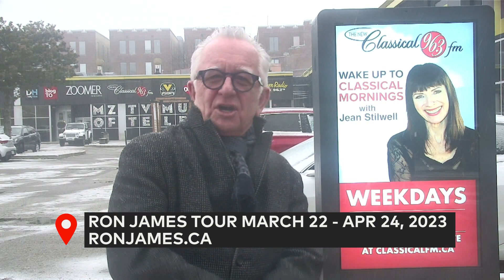VoxBox: Comedian Ron James promtes his upcoming tour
Be at Liberty to speak your mind!
Speak, sing, play, rant, confess, apologize, sell!

This is VoxBox located at ZoomerMedia's Zoomerplex at 70 Jefferson Avenue in Toronto's Liberty Village.

Step right up and enjoy the throwback to the days when you would record your comments, kudos, and complaints, show off your talents, and hawk your wares by entering a good old-fashioned video booth.

Show us your happy and your sad, your funny and your mad. Speak your mind and watch what you say on Rogers Channel 5, BlogTO, TikTok @SpeakTO, and right here on the VoxBox YouTube Channel!